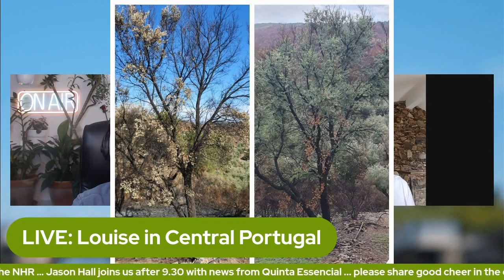When FIRE strikes in Central Portugal - One family's terrifying experience (TEN WEEKS ON)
With grateful thanks to Louise for sharing her personal experience with us, here first report